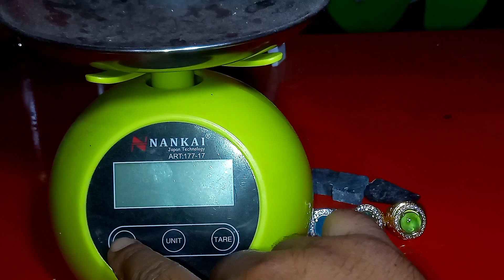UNBOXING BATU BACAN BARU BELANJA COKLAT GIWANG